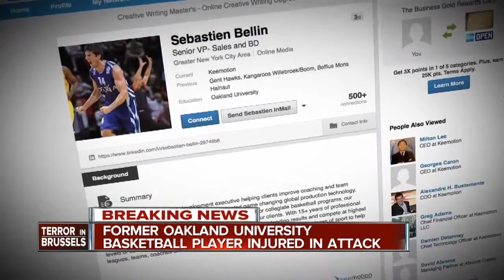Former OU player among those injured in attack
A former Oakland University basketball player is among those injured in the attacks in Brussels.